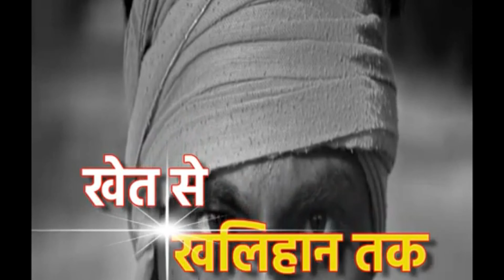The people living in Shani Dham, the court of Pujya Manu Bhaiya ji are such a happy person.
GOODWILL MEDIA HOUSE
GNN_NEWS_AGENCY_JAISHANIDEV_SHANIDHAM_MANUBHAIYAJI_Must_Subscribe_Channel The people living in Shani Dham, the court of Pujya Manuj Bhaiya ji are such a happy person. Hail Lord Shani
GNN NEWS AGENCY
GNN NEWS INDIA